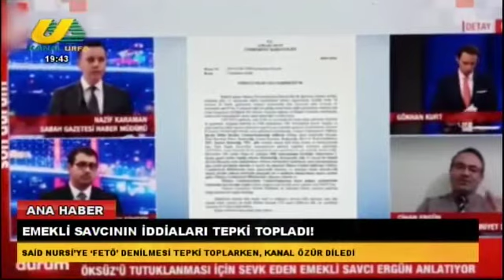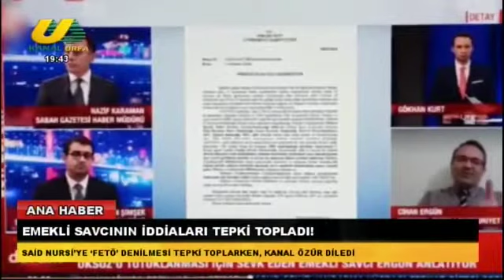FATMA KIRMIZI İLE ANA HABER 06 12 2021